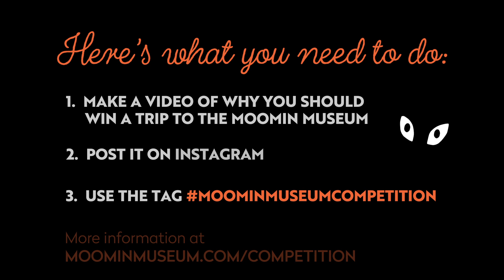The Moomin Museum competition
Take part in our special contest to win an all inclusive trip for two to Tampere, Finland and the Moomin Museum!

Here is what you need to do:
1. Tell us to us why you should win a trip for two to the Moomin Museum
2. Post it on instagram
3. Use the hashtag

to find out more!